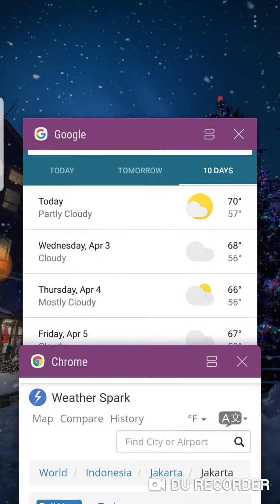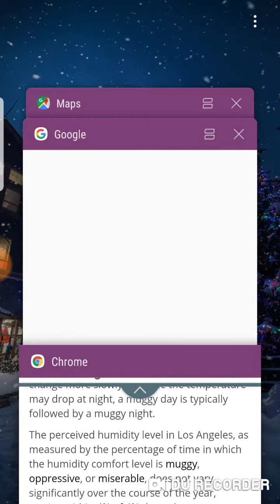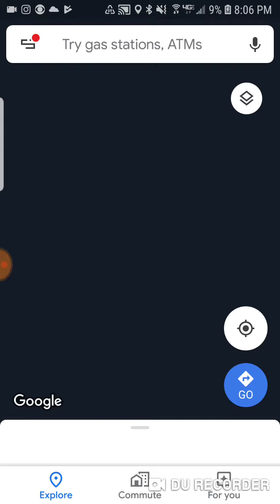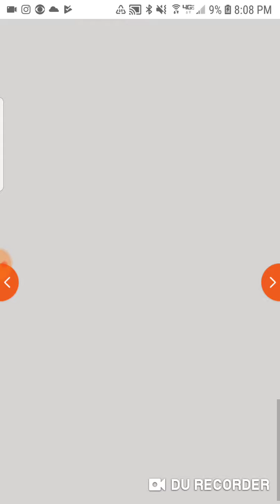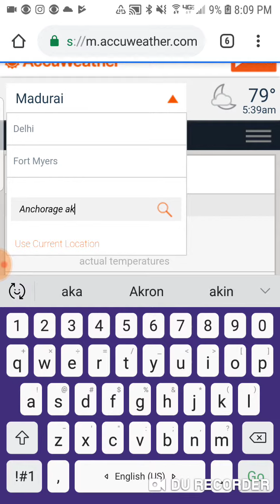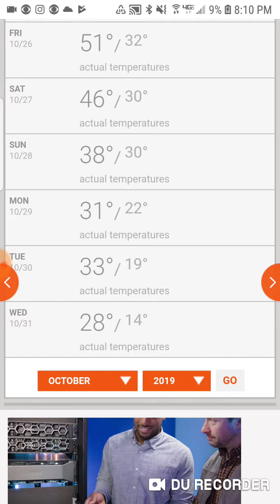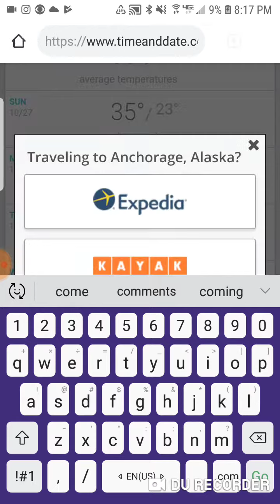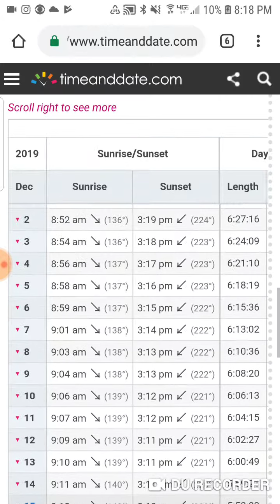Climates that I find to be the most interesting.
Today, I explain what kind of weather events I geek out on a lot. From the sun to storms to heat, here are the things I find to be interetsing about certain cities around the world.